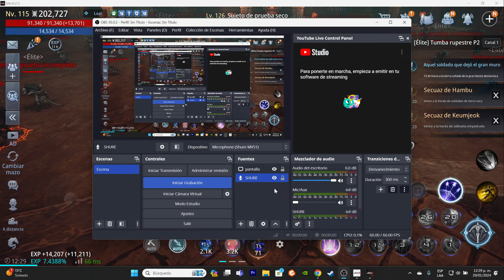Mir4 Segundo día de evento de Tesoros de Espíritu Legendario ... Pues tenemos nuevo LEGEND XD MOSTRO